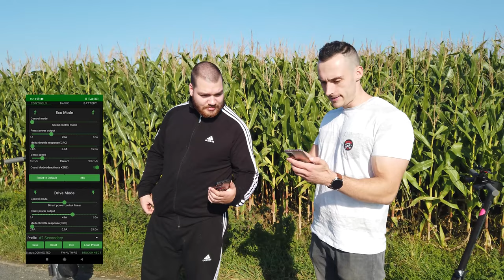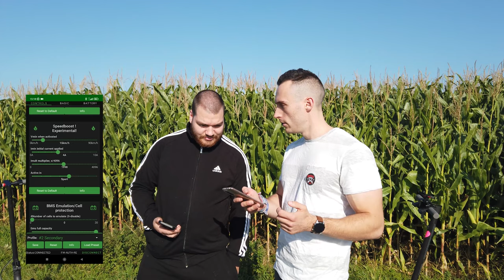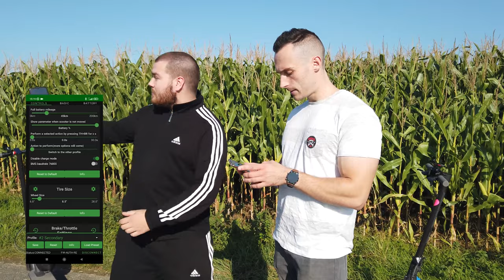Xiaomi 1S Gen 1 vs. Gen 2 | Duell nach Motor Umbau | E-Scooter Motor Vergleich | 300W vs 350W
Schalömchen Freunde !
Danke für den gestrigen Stream und den tollen Abend .
In dem Video vergleichen wir den 250w und den 350w Motor für den xiaomi 1s .
Wir sind tatsächlich zufrieden , Preis-Leistung hat der Motor überzeugt .